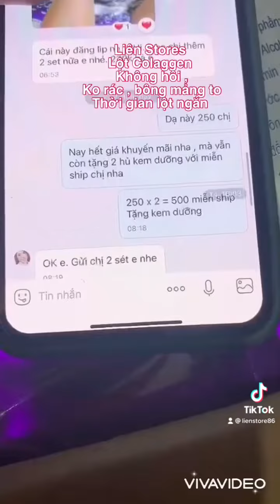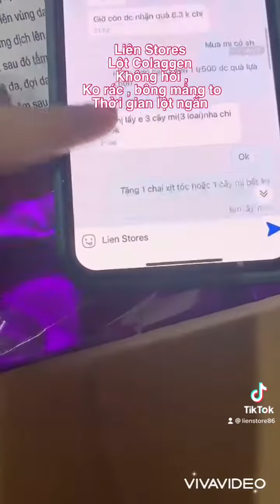Thuốc lột cao cấp Colaggen hiệu quả hơn mong đợi zl 0901280656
👉mua hàng inbox Zalo : em trả lời tin nhắn sau 6h chiều